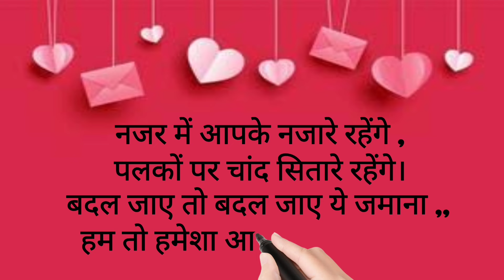birthdayshayari hindishayari happybirthdayshayari birthdaywishes hindistatus greetingcard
नजर में आपके नजारे रहेंगे
पलकों पर चांद सितारे रहेंगे
बदल जाए तो बदल जाए यह जमाना
हम तो हमेशा आपके दीवाने रहेंगे

best birthday wishes shayari by Kapil Sharma

birthday ka shayari
birthday wali shayari
birthday wala shayari
happy birthday ki shayari
happy birthday ka shayari
happy birthday wali shayari
happy birthday wala shayari
janmdin par shayri
janmdin per shayari
birthday par shayri
birthday ke upar shayari
birthday shayari love
birthday shayari wish love
birthday shayari love wish
birthday shayari wish sister
birthday shayari wish wife
birthday wish husband
love 💕 wish birthday shayari
janmdin ki shayari
birthday wishes shayari
birthday ke liye shayari
happy birthday shayari status

najar me apke najare rahenge
palako par chand sitare rahega
badal jaye to badal jaye ye jamana
hum to hamesha tumhare diwane rahenge

created by
Kapil Sharma
and R.D.Sharma